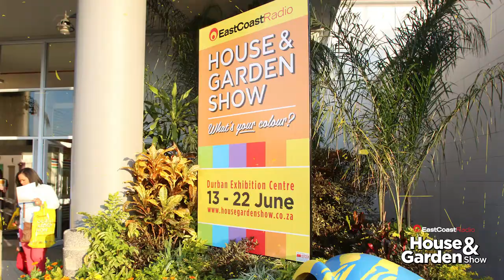KZN's No 1 Radio station: East Coast Radio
Here's a glimpse at who and what makes up KZN's No 1 Radio station: East Coast Radio.